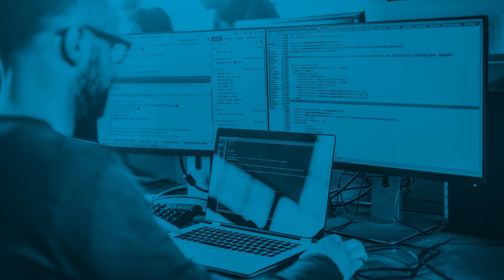Becoming an IT Director | Cyber Career Forum - Jason Dion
Cyber Career Forum is a series where members of the cybersecurity community answer common questions from their peers! This week, Infosec Skills author Jason Dion answers one of the community's questions: Was Director of Information Systems a position you saw yourself aiming for at the beginning of your career? And if other IT pros are aiming for a job like this, how can they set themselves up to achieve it? Jason talks about what his transition was like into a director position, and why he ultimately decided to jump back into a technical role. At the end of the day, it's about doing the job that brings you the most satisfaction.

About Infosec